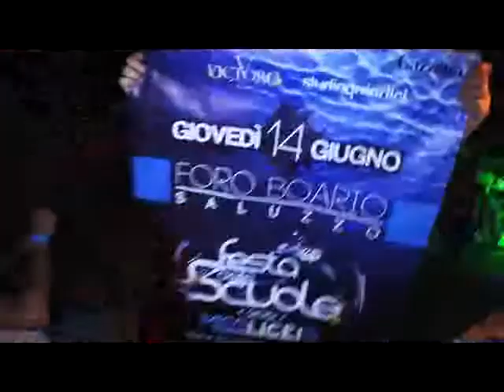Saluzzo: Festa delle scuole, Miss Licei e Miss Gazzetta 2012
La grande Festa delle scuole e la passerelle di Miss Licei e Miss Gazzetta
2012 con la voce di Andrea Caponnetto. Saluzzo, Foro Boario giovedì 14 giugno.